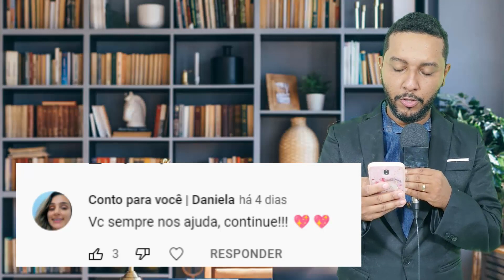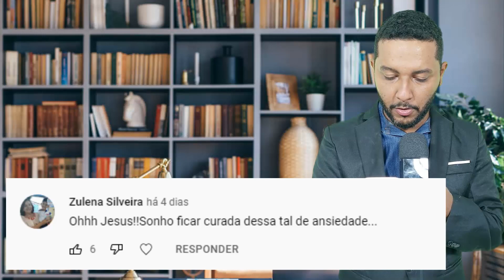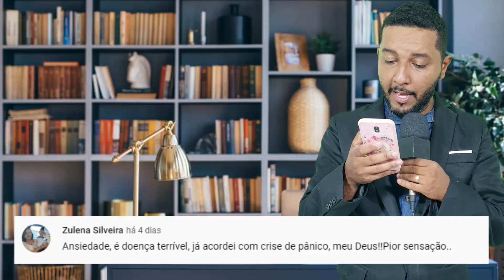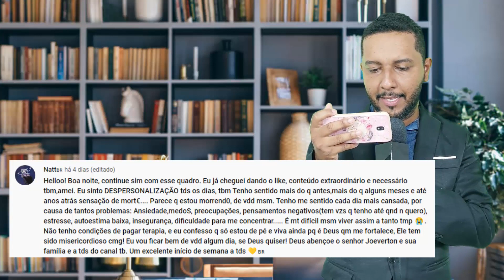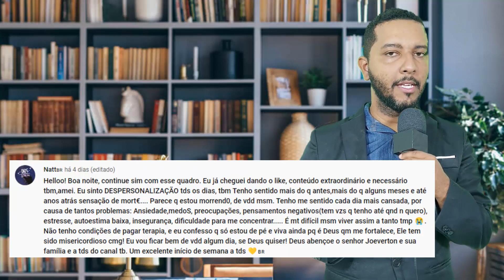Não Sei Mais o Que Fazer Com Minha ANSIEDADE, Vontade de Desistir da Cura - JR Responde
Nesse Vídeo eu Falo Sobre:
ansiedade
acordar com crise de ansiedade
sintomas da ansiedade na barriga